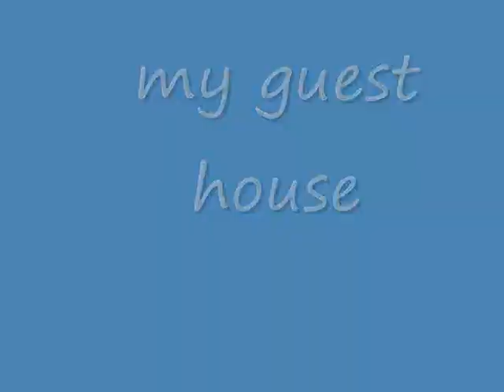Luang Prabang, first impact and the Mekong river - roundtheworld 1.144